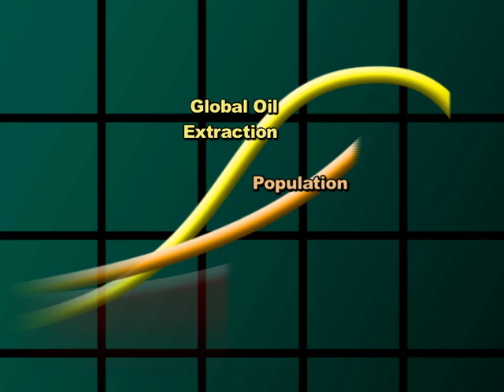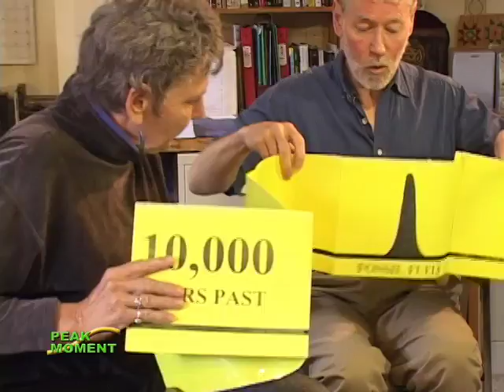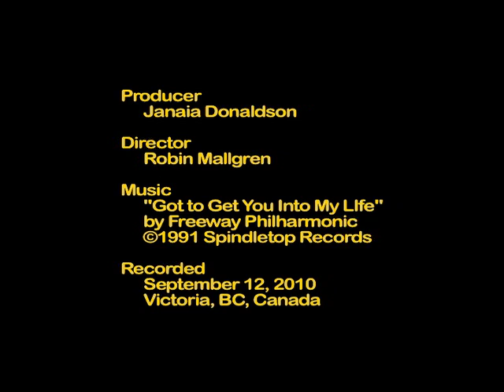Solving the Environmental Crises - We Can Do It!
Peak Moment 218: Futurist Guy Daunceyapos;s enthusiastic determination is absolutely infectious! The author of Climate Change: 101 Solutions to Global Warming sees multiple environmental crises descending on us all at once. He points to numerous historical examples of our coming together around critical issues. "We can do this!" he insists. We can "change, adapt, innovate and build an entire economy operating in harmony with nature." Tools like the internet and cellphones enable us to amplify organizing worldwide, so we can follow our ancestorsapos; lead in "not wimping out." [earthfuture.com]

Peak Moment TV exists because of viewers like you. right side.